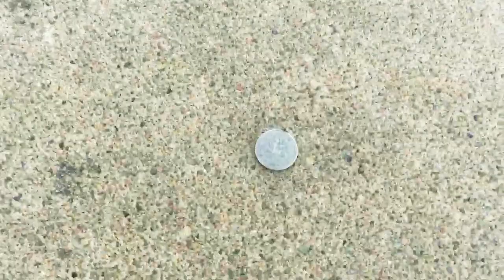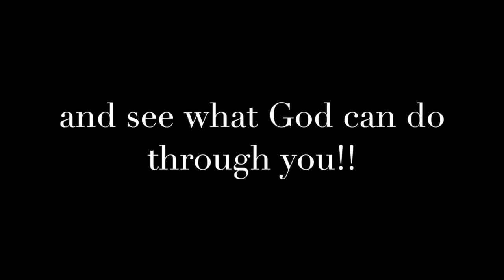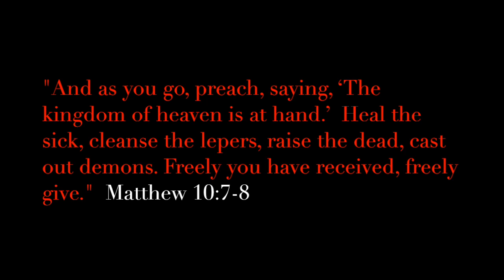Nebraska Ministry Trip - Fall 2014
Powerful testimonies from a Grace Place ministry trip to Nebraska with Daniel Newton!

Daniel Newton is a visionary author and itinerant minister based in Redding, California. He is the founder and director of Grace Place Ministries, a community of passionate believers who seek to fulfill the Great Commission by discipling young adults, ministering around the world, and resourcing the nations. He has traveled to over 35 countries and seen thousands of lives transformed through the Gospel of Grace. Over the last 20 years, Daniel is devoted to raising up mature sons and daughters of God with a clear understanding of grace and the finished work of the Cross. Daniel is also the author of The Lost Art of Discipleship, Never Give Up, and Truth in Tension.

Daniel Newton’s newest book, “The Lost Art of Perseverance” is available now